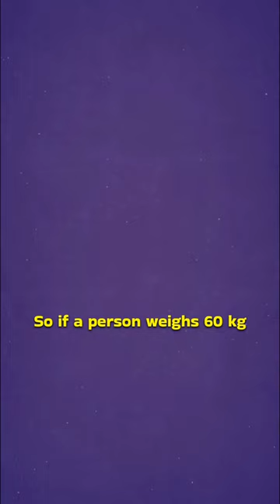💧Drink Water as per Your Body Weight💧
Why should you be concerned about drinking enough water?

Water is essential for our entire body to function properly. Our body is made up of about 60% water, & so it relies on water for many crucial tasks. Here's why staying hydrated is important:

* Energy Levels & Brain Function: Even mild dehydration can zap your energy and focus. Water keeps your brain sharp and helps you perform at your best. Hydration also helps in naturally reducing your cravings!

* Physical Performance: Dehydration can negatively impact your workouts. Water regulates body temperature and prevents fatigue, allowing you to exercise more effectively. It is also essential for maintaining your body’s flexibility.

* Overall Health: Water aids digestion, flushes toxins, and keeps your joints lubricated. It can also improve your skin health and regulate your body temperature.

Let to know how much water you are drinking and whether you think that’s enough or not based on the measures mentioned in the video 🤗